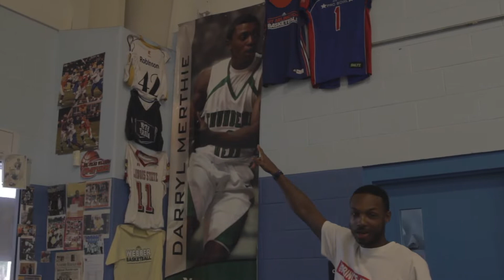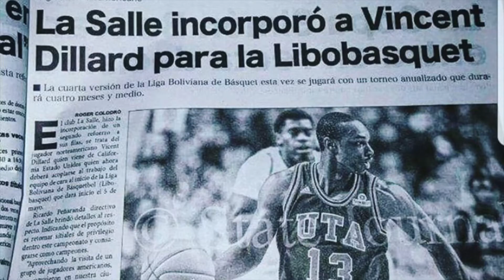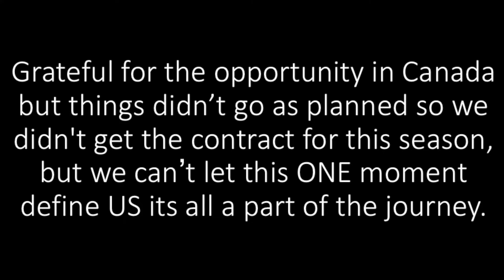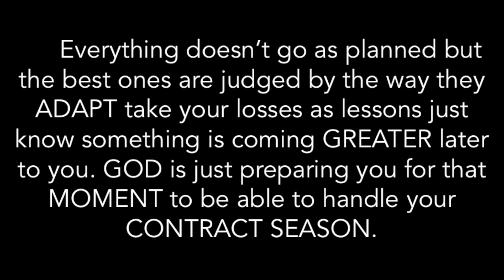CONTRACT SEASON PART 1: CHANGE YOUR THOUGHTS AND WATCH HOW LIFE CHANGE FOR YOU